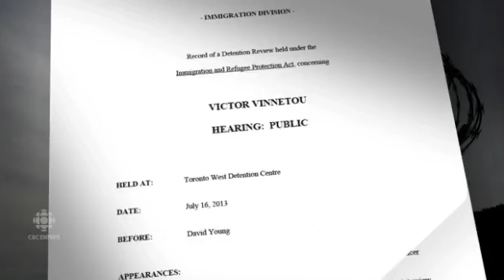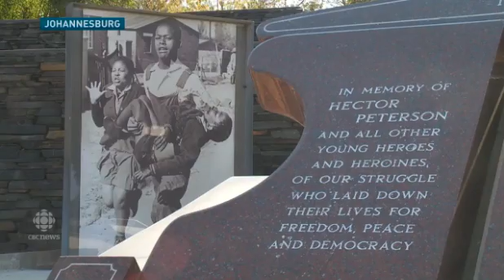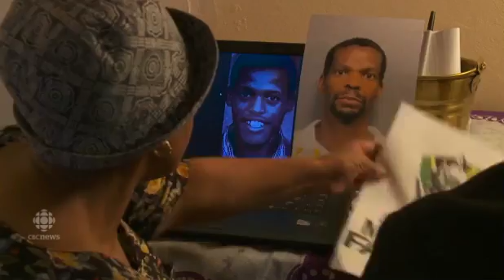CBC National: South African Anti-Apartheid hero jailed indefinitely without charges or trial.